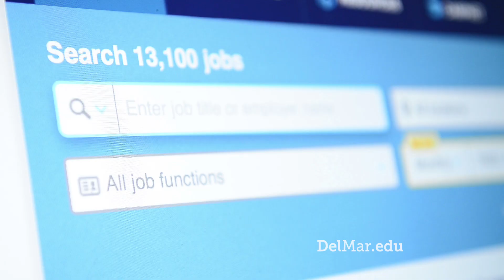Del Mar College - It Takes a Viking (Continuing Education)